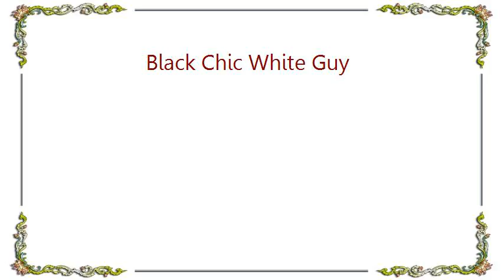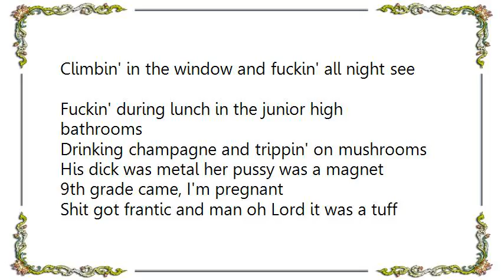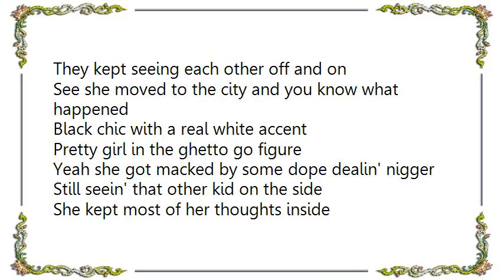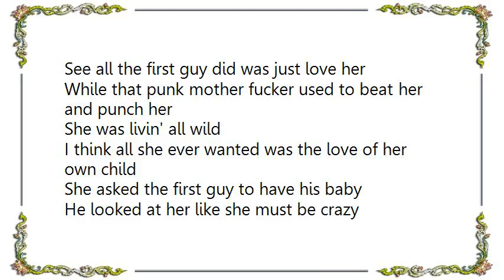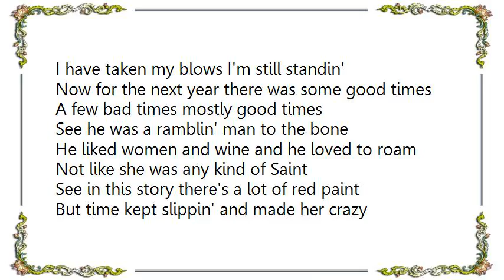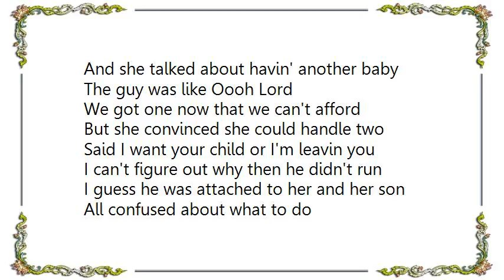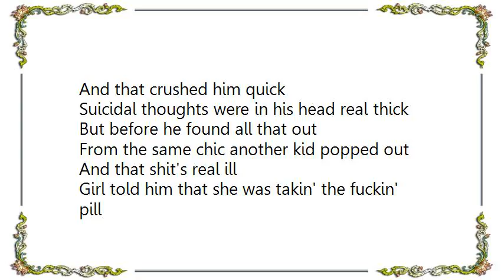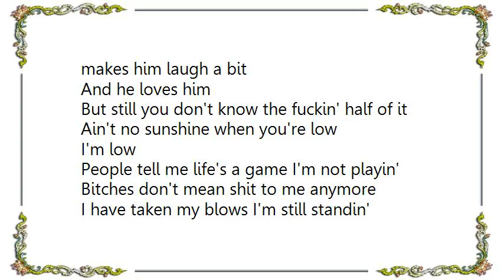Kid Rock - Black Chic White Guy Lyrics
[Lyrics Kid Rock - Black Chic White Guy]
Black chick white guy
Does it mean shit maybe
I don't know but yo it never phased me
But either way here's one tail

Of two like that and what prevailed
It started way back in the 8th grade
In the small old town where the two both stayed
He came from a family of middle class

Where everything he did he always had to ask
She came from a place that was so alone
You know the same old tail of a broken home
Her momma was an alkie and more like a friend

Had three different kids from three different men
And that's just the way shit was
Couldn't change it couldn't rearrange it so there it was
Anyway the two kept on

With the phone calls notes and so on and so on
And after the bullshit and whatten
That day came the two started fuckin'
All the time you know kids habit's

Every single day fuckin' like rabbits
Sneakin out the car when he was 15
Climbin' in the window and fuckin' all night see
Fuckin' during lunch in the junior high bathrooms

Drinking champagne and trippin' on mushrooms
His dick was metal her pussy was a magnet
9th grade came, I'm pregnant
Shit got frantic and man oh Lord it was a tuff decision

But they decided to abort it
It might have been right it might have been wrong
But one thing's for sure it really fucked his head up
Where is it who is it how is it was it right

These are the things he thought in bed at night
A lot of people might laugh at this
But fuck 'em they don't know the half of it

Ain't no sunshine when you're low
I'm low
People tell me life's a game I'm not playin'
Bitches don't mean shit to me anymore
I have taken my blows I'm still standin'

Now as time went on the the two kept on
They kept seeing each other off and on
See she moved to the city and you know what happened
Black chic with a real white accent

Pretty girl in the ghetto go figure
Yeah she got macked by some dope dealin' nigger
Still seein' that other kid on the side
She kept most of her thoughts inside

See all the first guy did was just love her
While that punk mother fucker used to beat her and punch her
She was livin' all wild
I think all she ever wanted was the love of her own child

She asked the first guy to have his baby
He looked at her like she must be crazy
He was makin' records and goin' on tour
20,000 people hip hoppin on the floor

And all that while she sat at home and got macked
If she stepped out of line she got slapped
And then one day she prayed to the Lord to take that guy away
And he did he got caught with a loaded gun

And went to jail but first she had his son
Ooohh and now what to do
She had no man no money and no clue
Now the other guy came back from tourin'

And she called him up early one mornin'
They hooked up her mind was blown
As he began to raise her son as his own
And that's a lot of shit to deal with man

And if you ain't been there you wouldn't understand
And people still laugh at this shit
Fuck 'em they don't know the half of it

Now for the next year there was some good times
A few bad times mostly good times
See he was a ramblin' man to the bone
He liked women and wine and he loved to roam

Not like she was any kind of Saint
See in this story there's a lot of red paint
But time kept slippin' and made her crazy
And she talked about havin' another baby

The guy was like Oooh Lord
We got one now that we can't afford
But she convinced she could handle two
Said I want your child or I'm leavin you

I can't figure out why then he didn't run
I guess he was attached to her and her son
All confused about what to do
That girl met another guy and was fuckin' him too slut

Could barely pay her rent
And then the same old shit, I'm pregrant
And if that ain't some shit 'cause
The girl didn't even know who the father was

And still by her side the first guy stayed
Head gettin' more fucked by the day
He stuck it out for nine months I don't know why
And then a little girl on the Fourth of July

Was born in the front seat of his car
Kinda like a shooting star
He was happy told his family and friends

Only to realize later his little girl wasn't his
And that crushed him quick
Suicidal thoughts were in his head real thick
But before he found all that out

From the same chic another kid popped out
And that shit's real ill
Girl told him that she was takin' the fuckin' pill
She must have known all along

The little girl wasn't his and she was tryin' to latch on
Three different kids from three different men
History repeats itself again
And after some more shit got stirred

He kicked that bitch to the curb
And now from her he's got a little boy that makes him laugh a bit
And he loves him
But st